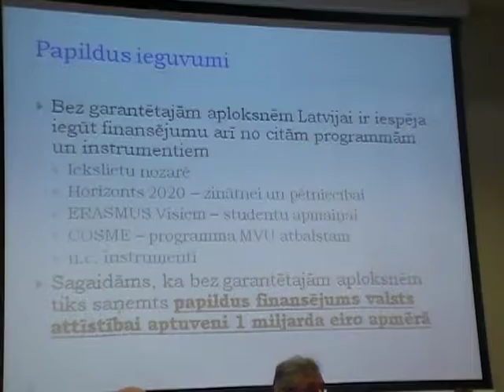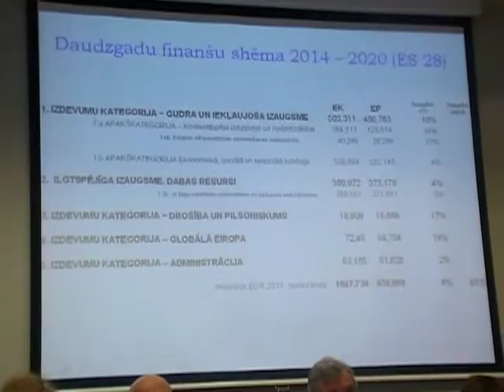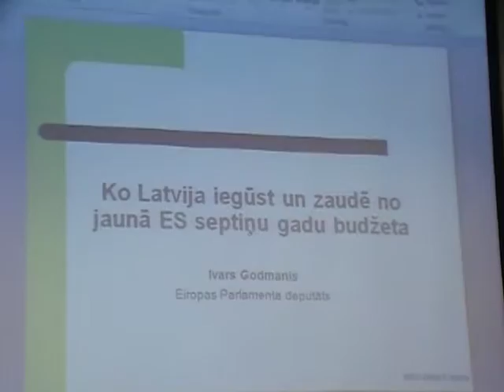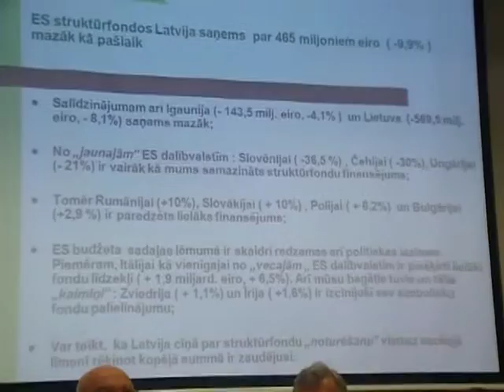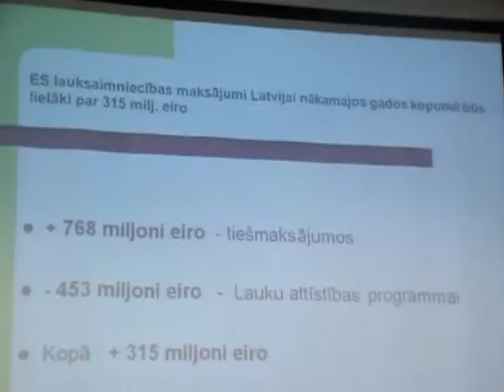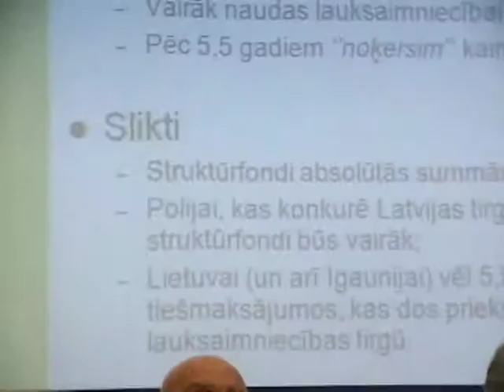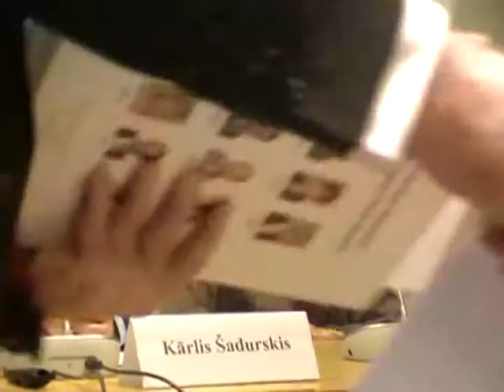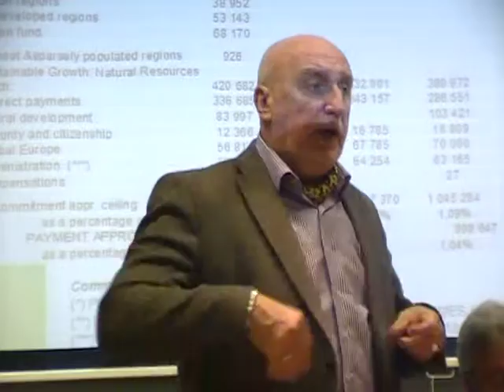Veiksmes budžets 2013. T.Ždanoka. I.Godmanis... Diskusija